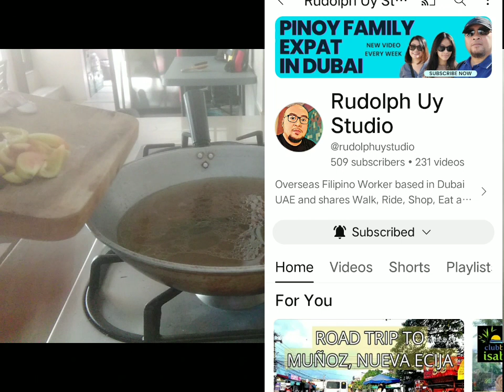tadtarin beef . sobrang sarap.